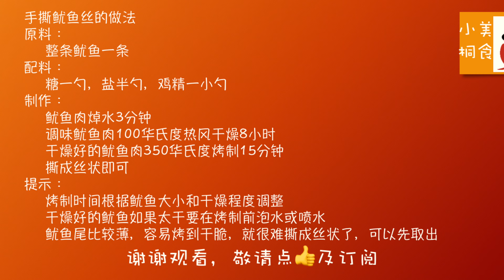新鲜鱿鱼自制鱿鱼丝｜超级爽弹｜Squid Shreds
手撕鱿鱼丝的做法

原料：
 整条鱿鱼一条
配料：
 糖一勺，盐半勺，鸡精一小勺

制作：
 鱿鱼肉焯水3分钟

 调味鱿鱼肉100华氏度热风干燥8小时

 干燥好的鱿鱼肉350华氏度烤制15分钟

 撕成丝状即可

提示：

 烤制时间根据鱿鱼大小和干燥程度调整

 干燥好的鱿鱼如果太干要在烤制前泡水或喷水

 鱿鱼尾比较薄，容易烤到干脆，就很难撕成丝状了，可以先取出

大家好，我是小桐，欢迎大家来到小桐美食。我是个超喜欢美食的人，我的美食观点是简单，易学，好吃，漂亮，希望分享给大家。

小桐美食 Xiaotong Foods#鱿鱼丝